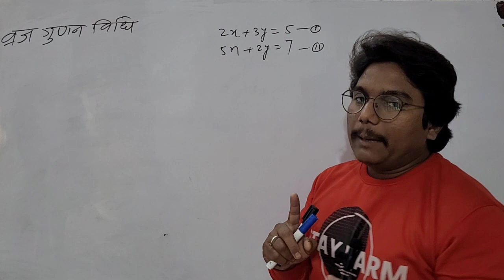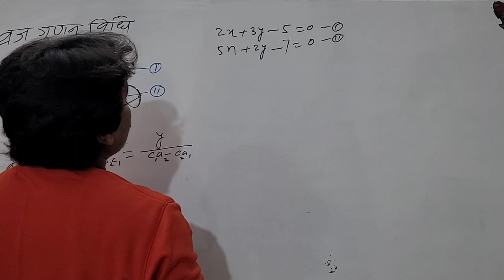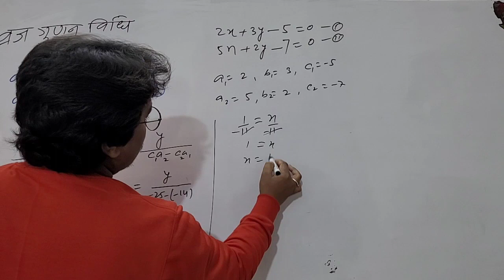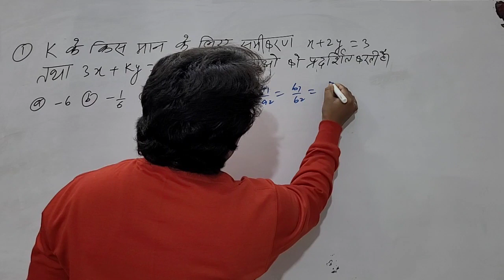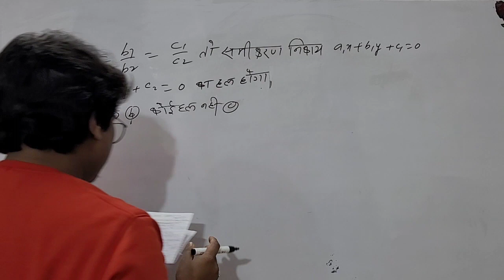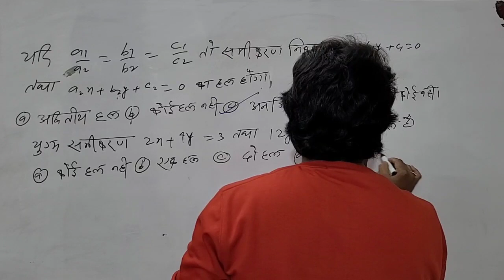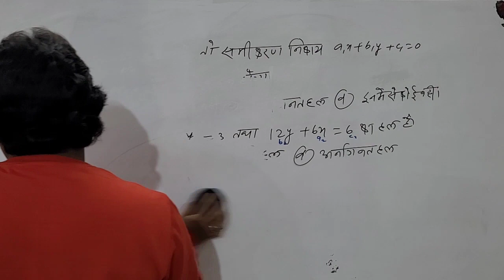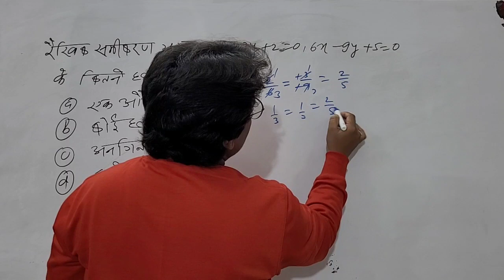क्रैश कोर्स बिहार बोर्ड परीक्षा 2023🔥दो चर वाले रैखिक समीकरण युग्म🔥अध्याय-3🔥@SuccessPointClasses21🔥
class 10 math chapter 3.3 learn and share

class 10 math chapter 3.4 learn and share

class 10 math chapter 3.5 learn and share

chapter 3 maths class 10 in hindi

10 class math chapter 3

10 class math chapter 3.5 in hindi

10 class math chapter 3.3

10 class math chapter 3.2

10 class math chapter 3.1

10 class math chapter 3.4

10 class math chapter 3.6

10 class math chapter 3 exercise 3.1
10 class math chapter 3 exercise 3.3

10 class math chapter 3 exercise 3.2